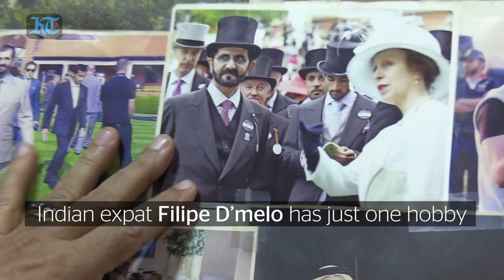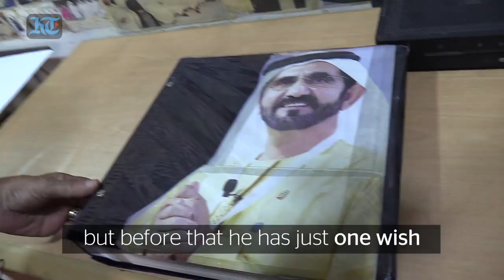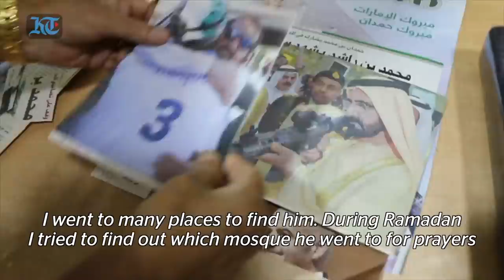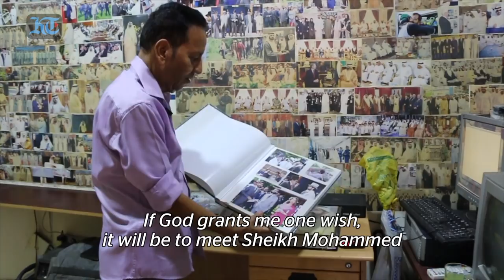This man has 4,000 photos of Sheikh Mohammed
Indian expat Filipe D’mello has just one hobby - collecting photos of His Highness Sheikh Mohammed bin Rashid Al Maktoum, Vice President and Prime Minister of the UAE and Ruler of Dubai. (Video by Nilanjana Gupta)